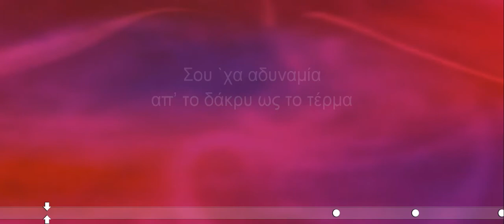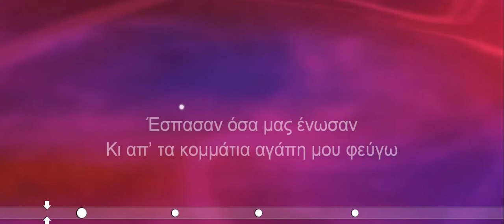Αντώνης Ρέμος - Τέρμα η ιστορία (ΚΑΡΑΟΚΕ)